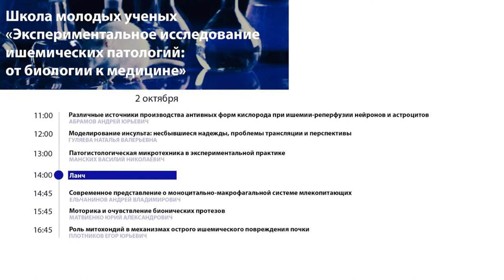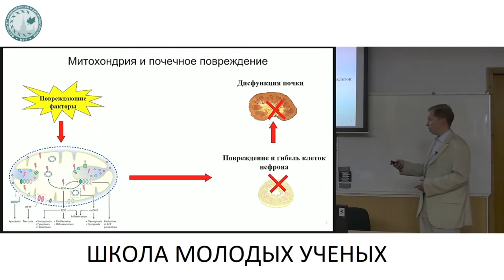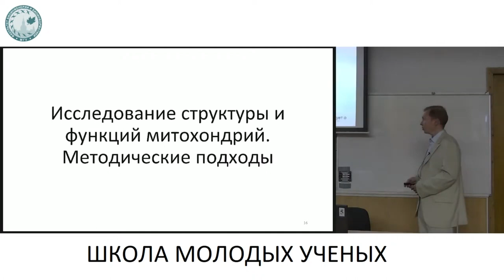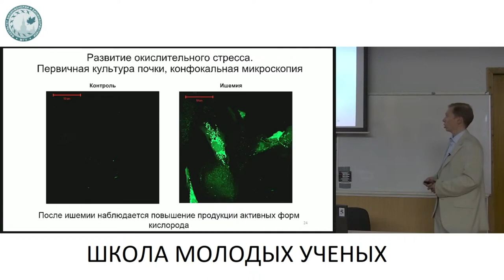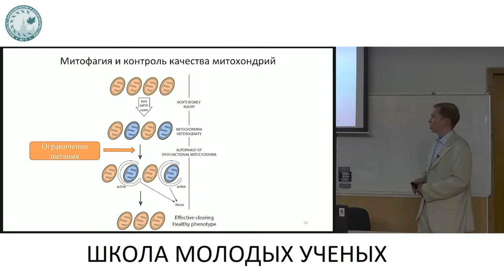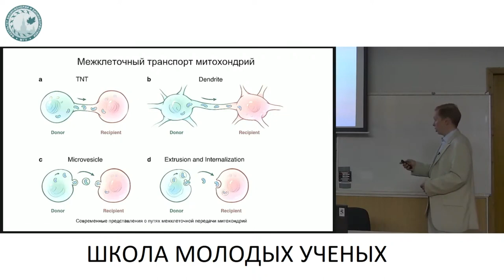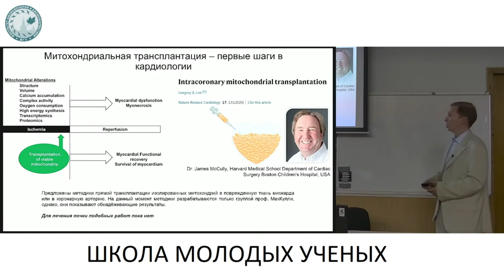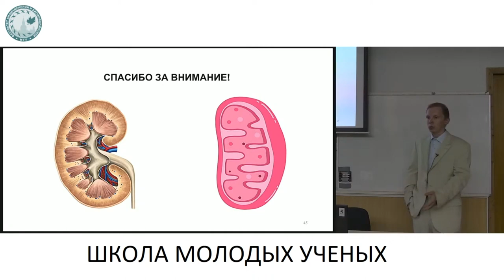Роль митохондрий в механизмах острого ишемического повреждения почки - Плотников Егор